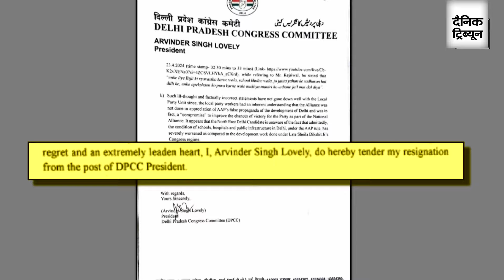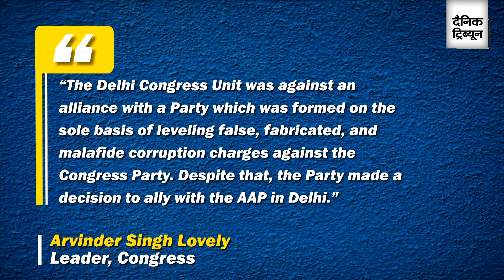Major setback for Congress, party's Delhi unit chief Arvinder Singh Lovely resigns